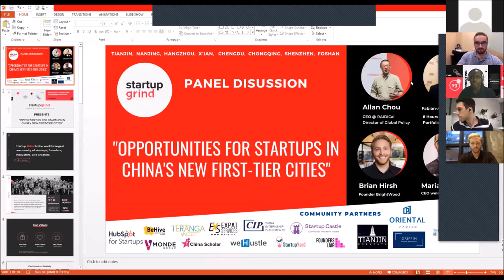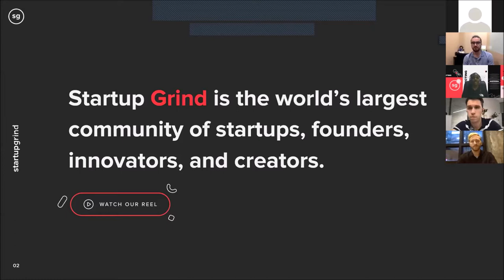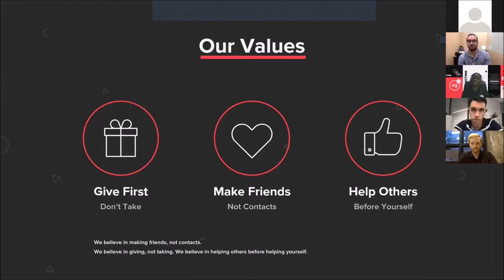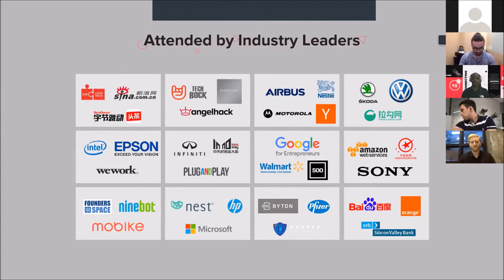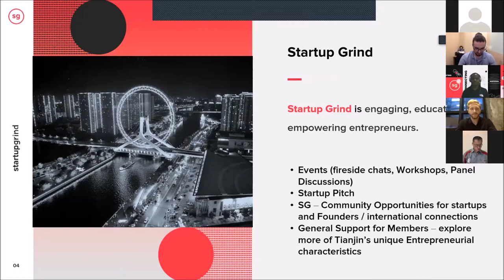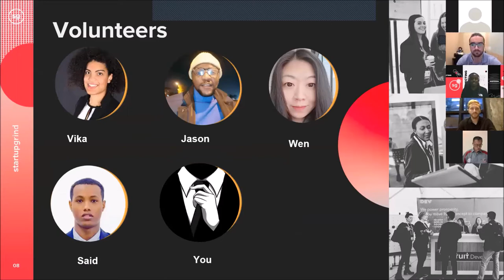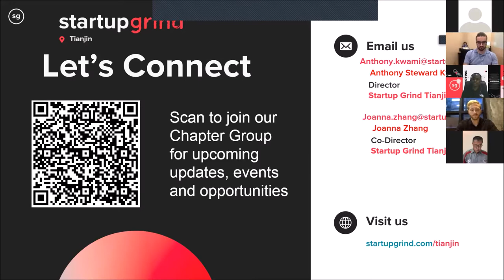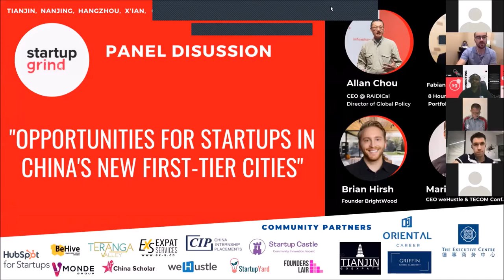Opportunities for Startups in China’s New First Tier Cities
15 Chinese cities joined Shanghai and Beijing in boasting “first-tier” status in a recent study. What are the commercial opportunities available in these cities for Entrepreneurs and business people?